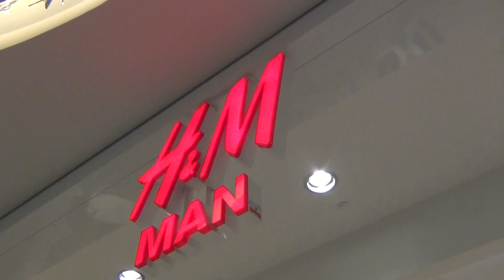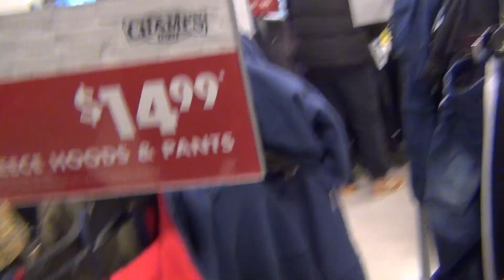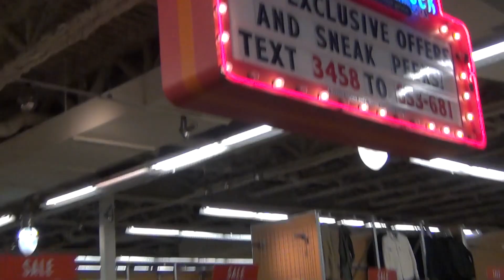BUDGET SHOPPING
Kida fer thanku for watching

SONGS- TORONTO jas manak